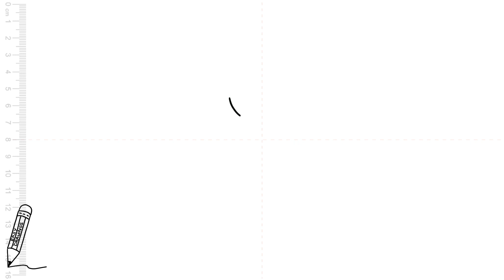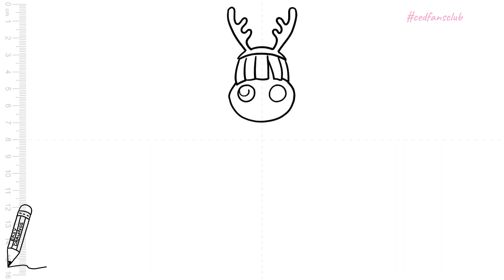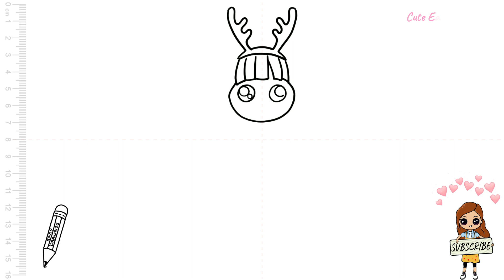How to Draw a Cute Girl in Christmas | Como desenhar uma linda garota de Natal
how to draw a cute girl, celebrate Christmas, chibi cute girl drawing, reindeer antler headband, how to draw a cute girl, draw pretty girl,  draw long hair, celebrate Christmas, winter girl, cartoon drawings, cute girl in a skirt,

Sevimli Bir Noel Kızı Nasıl Çizilir,
كيفية رسم فتاة عيد الميلاد لطيف ،
Comment dessiner une jolie fille de Noël,
Wie zeichnet man ein süßes Weihnachtsmädchen,
cara menggambar gadis natal yang lucu,
Come disegnare una ragazza di Natale carina,
Hvordan tegne en søt julejente,
Cómo dibujar una linda chica navideña,
Làm thế nào để vẽ một cô gái Giáng sinh dễ thương,